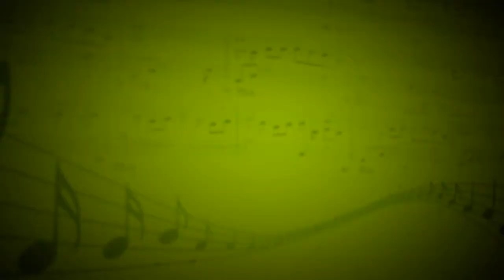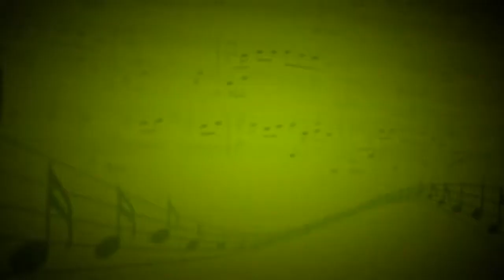You're gone (Polivox) - Группа Polivox - Людмила Булкина